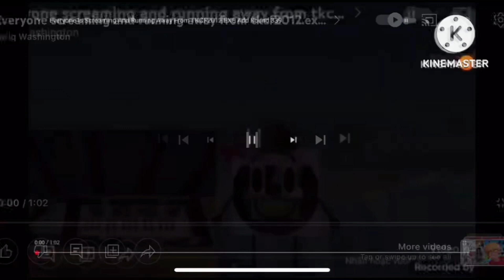Everyone Is Screaming And Running Away From TKCF2012.EXE Add Round 342